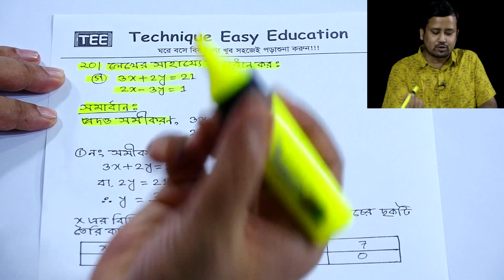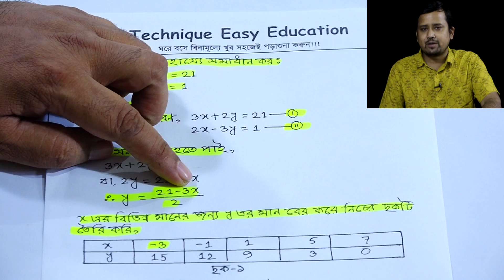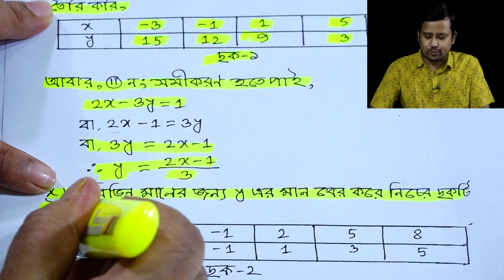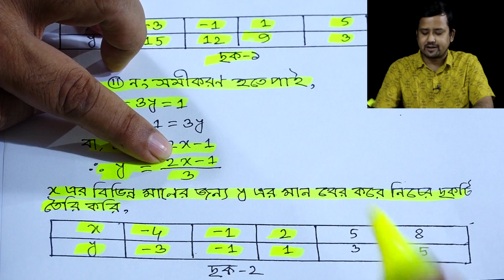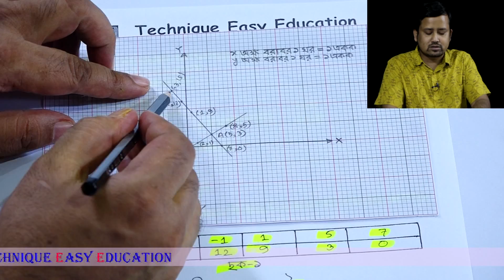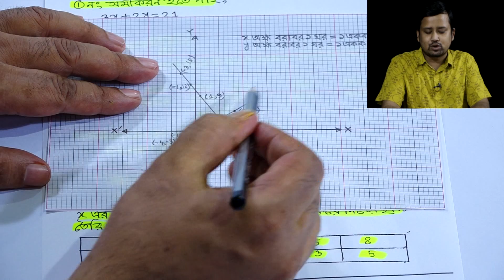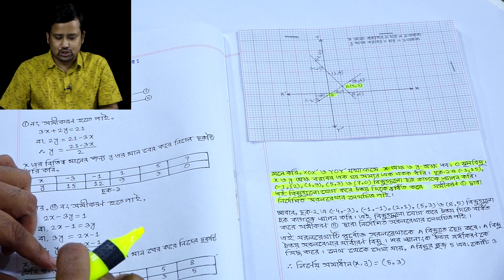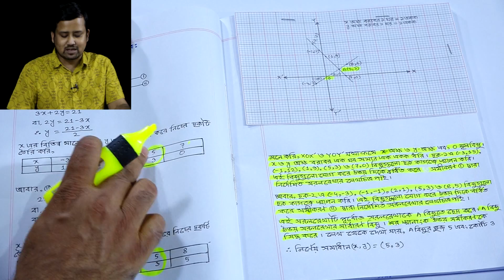youtube video #-_9W9bGeO4Y